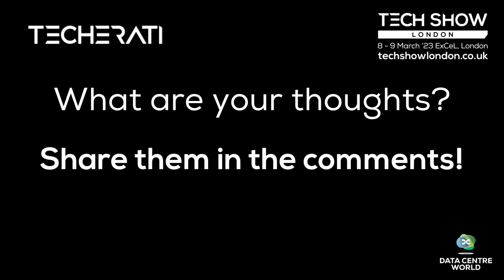Sustainable data centres with Sophia Flucker - Operational Intelligence | Tech Show London 2023